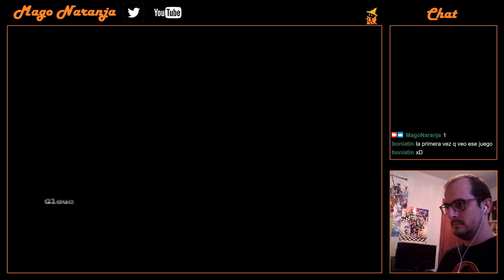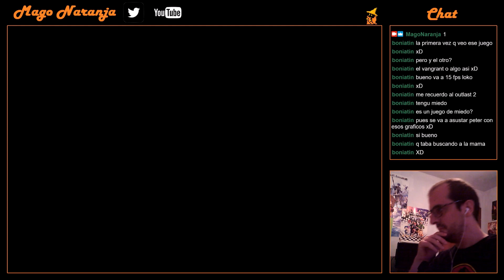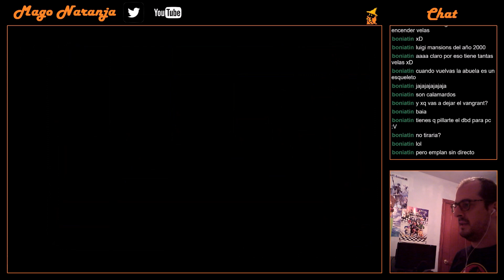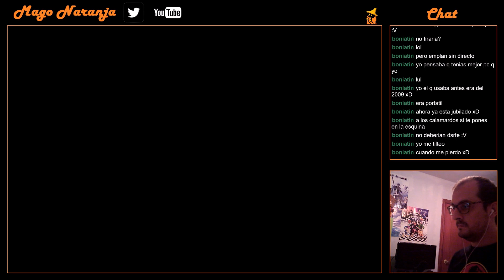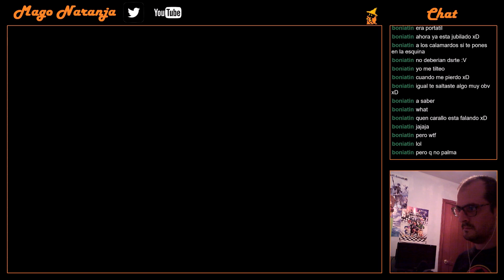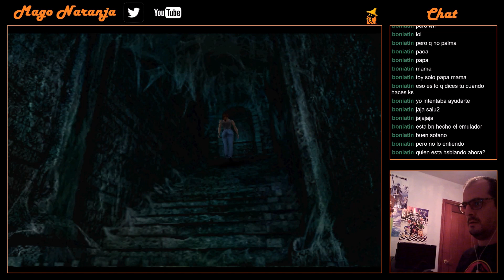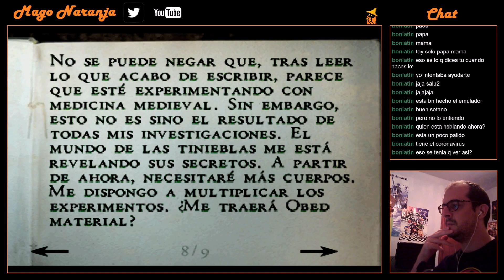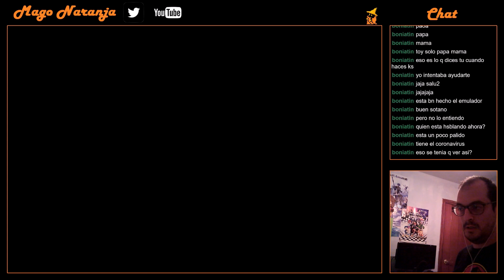Alone in the Dark: The New Nightmare (1) Aline